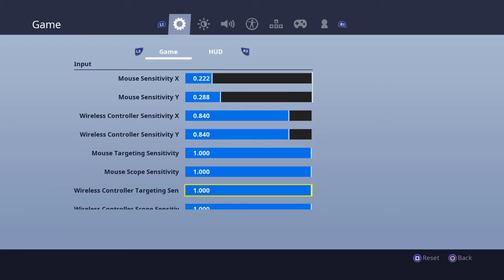13 pep MASSIVE SCRIMS